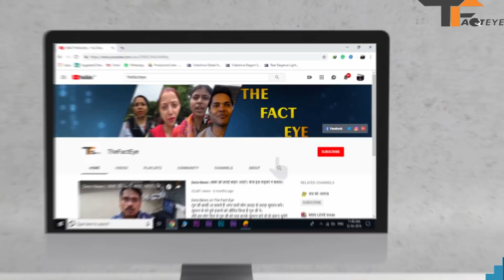आज की ताजा खबर | डेरा सच्चा सौदा | आप भी देखिए । 12 मई 2019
RIGHTEOUS CUSTOM
HEALTHY LIFE
A concerted Anti-drug addiction and rehabilitation Campaign.
DRUG-FREE SOCIETY
FREE ENTITLEMENT
TRUSTED RESORT
MEDIATION
SAVE SOCIETY
Getting the brothels closed through legal means.
TRIBAL MARRIAGES
CIVILIZED BEINGS
Reintegrating tribals with mainstream society.